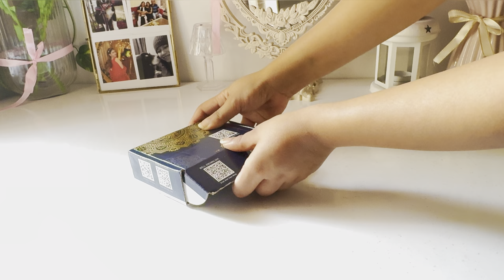♡Aesthetic Meesho Jewellery Haul Part 4 🛒 earrings | necklaces | handcuffs ♡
HEY EVERYONE

Today, we're diving into Part 4 of our Meesho Haul series.
Get ready to explore an amazing collection of trendy and affordable accessories that are perfect for any occasion! From elegant earrings to stunning necklaces, I've handpicked some gorgeous pieces that you'll absolutely love.

I've got a new batch of goodies to show you today, so let's dive right in, and also let me know which item was your favorite in the comments ~

LINKS :-

1. Squire combo white necklace set

2. Combo set of 9 earrings

4. Two layer AD Stone necklace

5. Gold plated stylish handcuff

6. Korean style earring

7.  Oxidised bangles

8. Silver chandbali Earring

10. Oxidised Choker Set

11. Square drop earring

12. Ring watch

13. Stylish green earring

(Background Product Links)

2. Clear Ribbed Glass Vase

3. Tulips Flowers

4. Photo Frame

5. Mini Table Lamp

6. Hanging Candle Holder

7. Artifical Purple flowers (3pcs)

8. Purple Vase (out of stock)

Nationality
~ I'm Indian (Born in Rishikesh/Uttarakhand)

Filming Equipment?

~ VN

Thumbnail Editing Software?
~ Canva